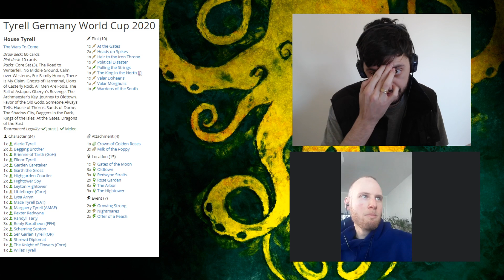World Cup Overview Team Germany